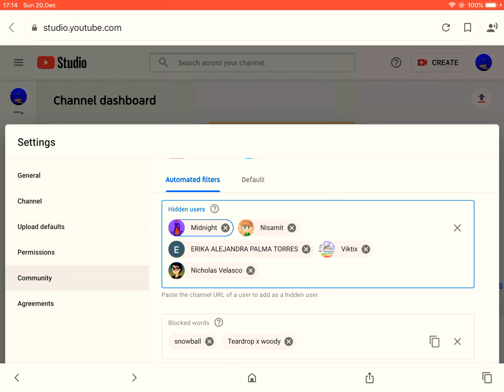Some of the haters of my past lol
They didn’t achieve shit since 5 months lol